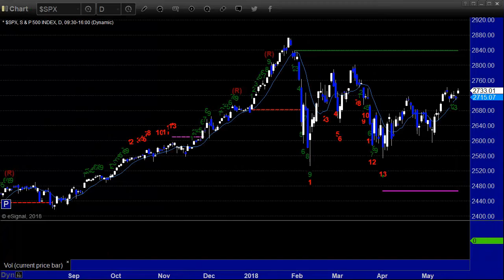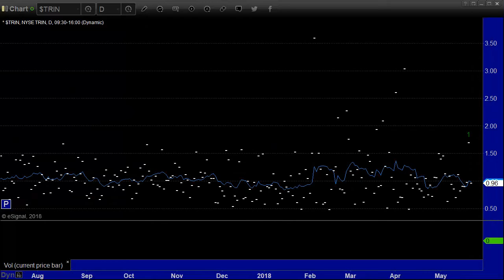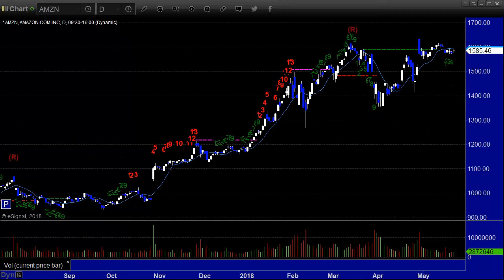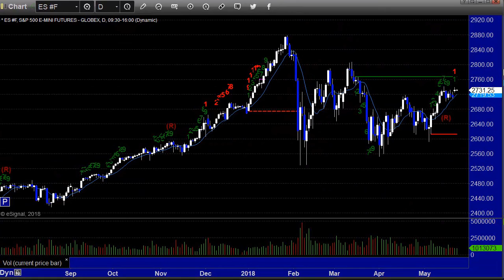Stock Trading: Market Preview for 5-22-18